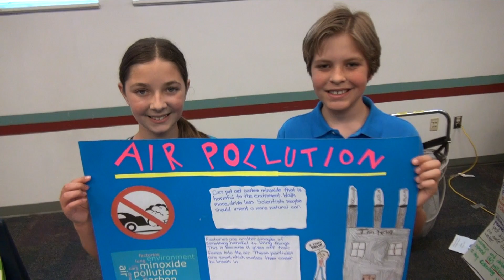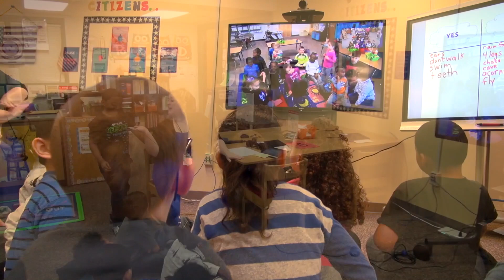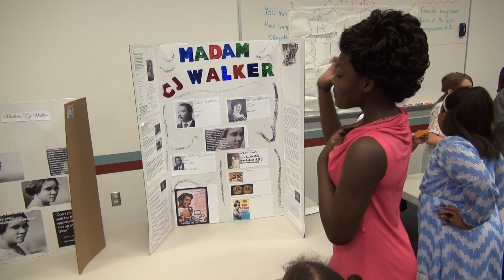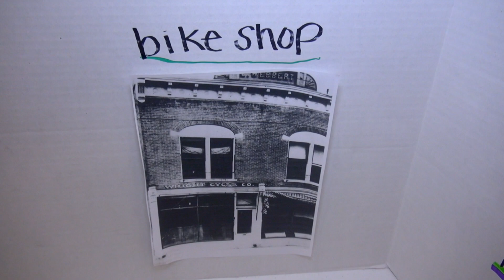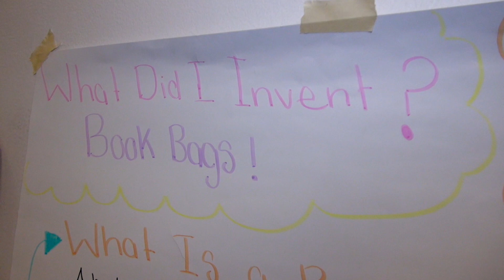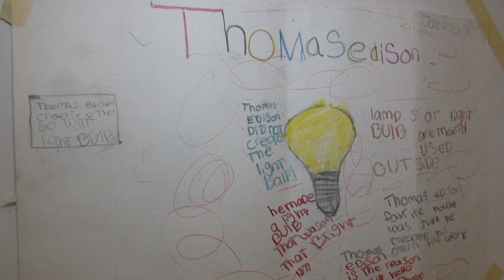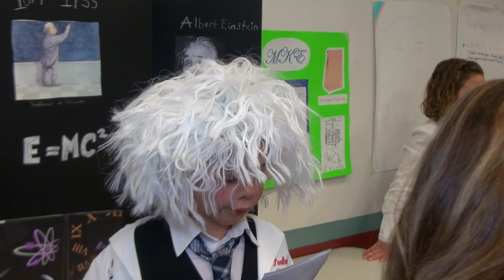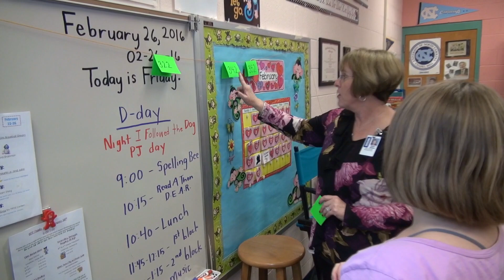March Learning Curve 2016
Featured in this Learning Curve:  Day for Art 2016, Digital Learning Day at Summersill, High School Battle of the Books, Clyde Erwin's Wax Museum and Erik Matticola presents to The Quality Council on teaching.